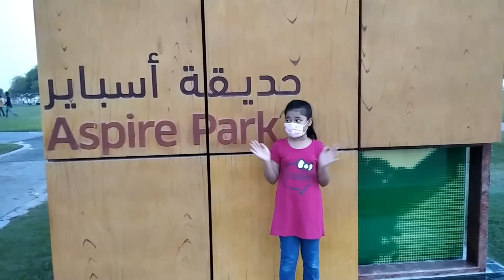Surprise from Mama and Papa || Aspire park visit || Amna and Mino's happy bubble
I t was surprise by mama and papa and they took us to aspire park our most favourite place.